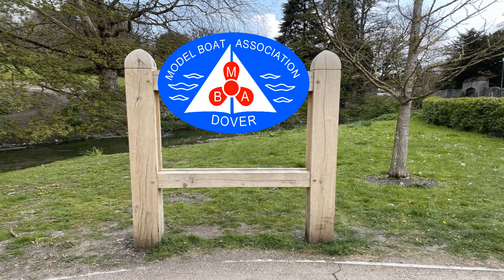MODEL BOATS--0 RED ARROWS--1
Model Boat Meeting CANCELLED Jets on show